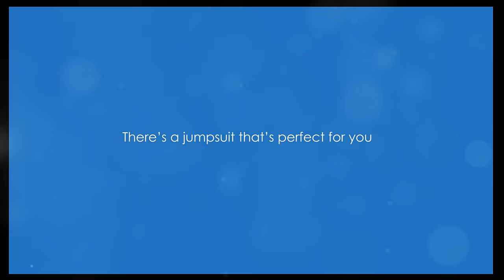Discover the Ultimate Comfort & Style with Kimlud Jumpsuits!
Ready to elevate your style with effortless sophistication? Discover the magic of jumpsuits that combine chic style, ultimate comfort, and endless versatility in our latest video. Perfectly designed for various occasions, our jumpsuits are made from premium materials and offer a flattering fit for every body type. Watch now to see how you can transform your wardrobe with these must-have pieces.

♛ Welcome to KIMLUD your one-stop channel for engaging content on:
👍 Loved the video? Don’t miss out on this thrilling journey through style, lifestyle, engineering excellence, AI and innovation.

TIMESTAMPS:

00:00:00 Discover the Ultimate Comfort & Style with Kimlud Jumpsuits!

On this channel you can enjoy video's about fashion, luxury lifestyle,  innovative AI Technology, Megaprojects of megastructures that involve the most advanced architecture, engineering and construction innovative techniques available today.